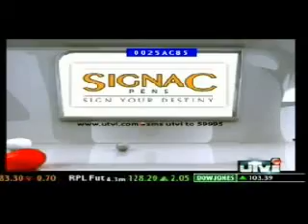NMIMS - Dr. Rajan Saxena's UTVi budget discussion part - 7/7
UTVi Prime invited Dr. Rajan Saxena, Vice Chancellor, NMIMS University to participate in the panel discussion BUDGET 2009  The Big Debate